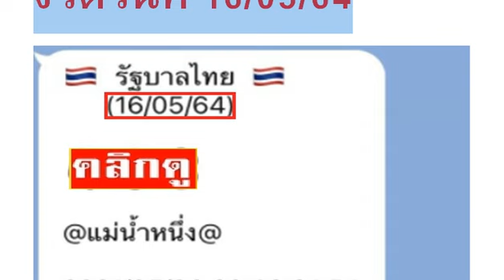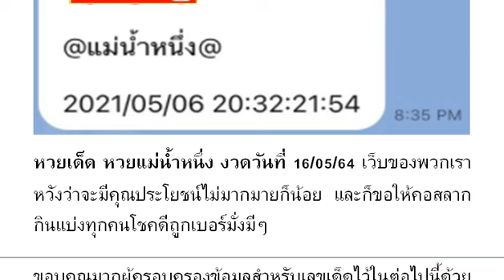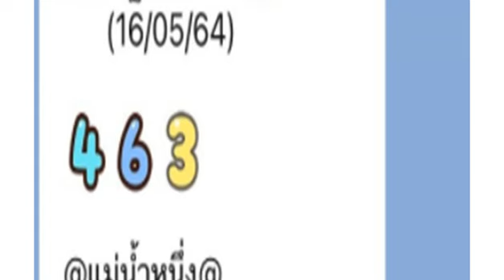SPK Thai Lottery Production 16/05/2021 | Thai Lottery 16/05/2564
หวยเด็ด หวยแม่น้ำหนึ่ง งวดวันที่ 16/05/64